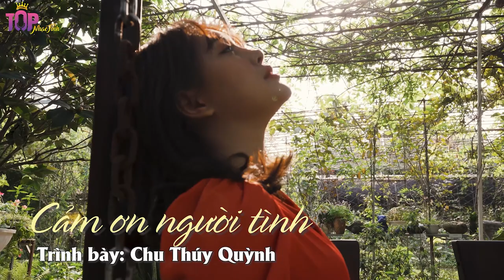Ôi Trời Ơi Em Ở Đâu Mà Hát Bolero Hay Thế | Top Nhạc Tình